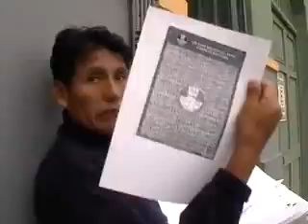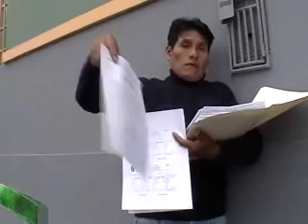OBRERO PIDE INDEMNIZACIÓN A GOBIERNO REGIONAL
Teodoro Ordoñez es  obrero de construcción y reclama el justo pago de una indemnización de 50 mil soles al gobierno regional por un accidente sufrido en marzo del 2011.